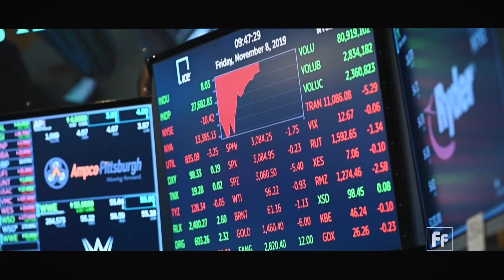Building ethical AI | Daniela Braga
One important component of artificial intelligence is language. AI powers applications such as speech recognition, machine translation and virtual assistants like Siri and Alexa.

Daniela Braga is the founder and CEO of Defined.ai, one of the fastest-growing start-ups in this AI space.

"AI is translating how we communicate, whether it's by voice, by writing, by the way we perceive the world, how we see and understand the world, how we hear, all our senses. It's what AI is replicating, really," Braga said.